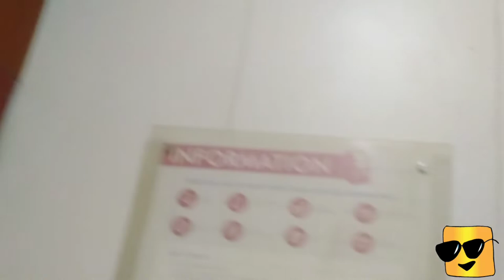atm 🏧 mein 💰paisa💸hi nahi hai ! 🦜popat🐦 ho gaya hmara || lucknow walo ki duniya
Nothing is special trying to have fun in life